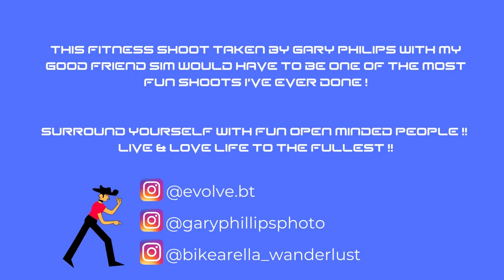Fitness Photo Shoot with my self Simona and the amazing photographer Gary Phillips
This video is a fitness based photoshoot that was taken for promo purpose which unexpectedley somehow we ended up naked on the rock cliffs at one point All in all it was the most fun i've ever had doing a photo shoot !!